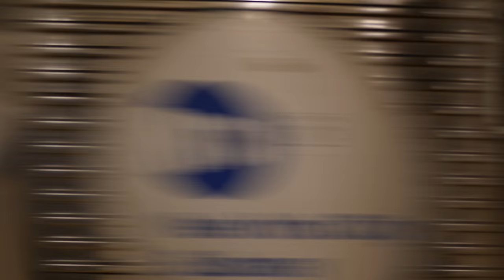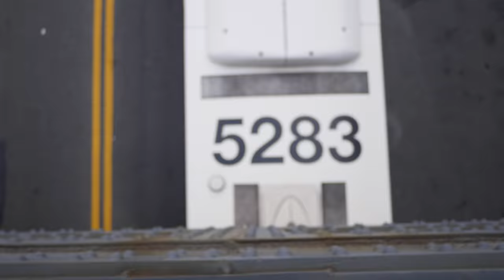SHtube NewYork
Провели 5 дней Нью-Йорке. Город оставил о себе очень много впечатлений. Большой, шумный, многолюдный, спешащий по делам. Но потрясающий своей архитектурой, ярким светом, бытом и многогранностью! Нью-Йорк - must see! Обязательно вернемся)